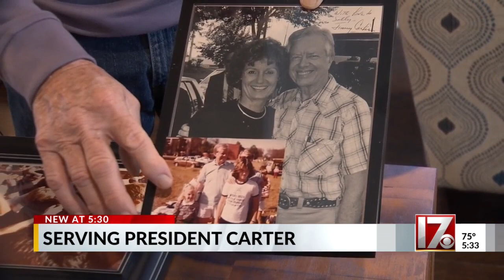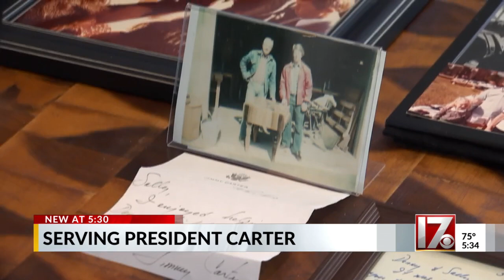Retired Secret Service agent in Clayton remembers President Carter